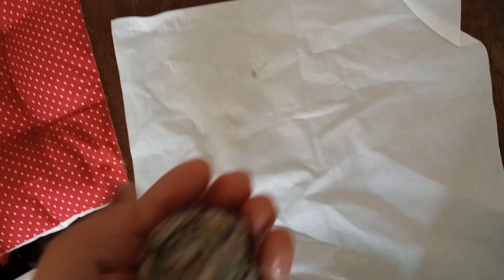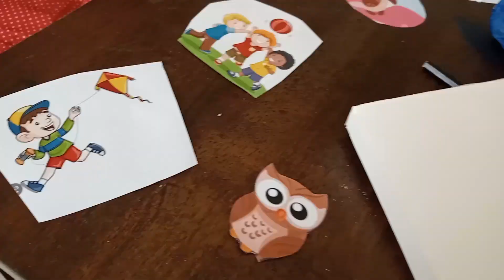How to make Day and night craft? /schoolproject /kg2 kids and grade1